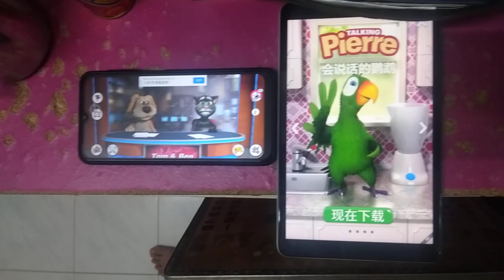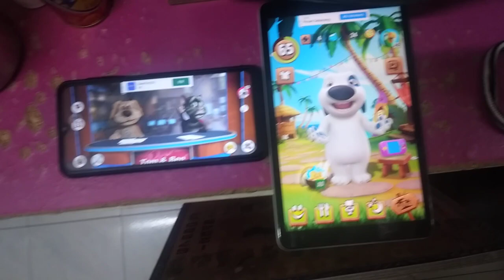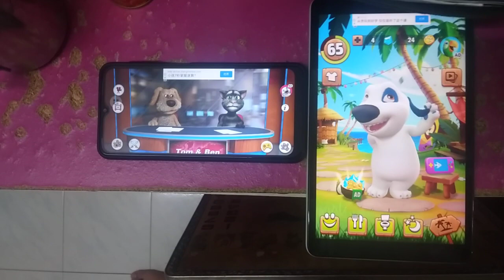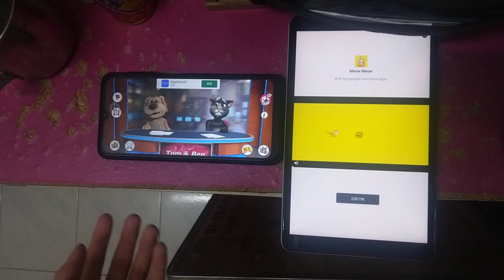Talking News & My Talking Hank Echo 3201